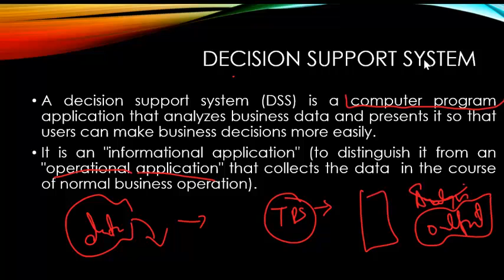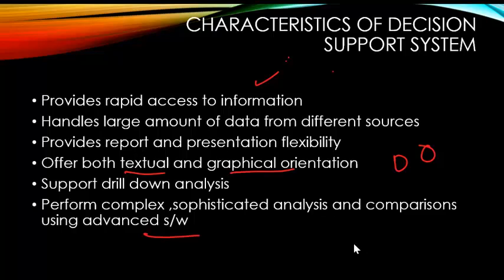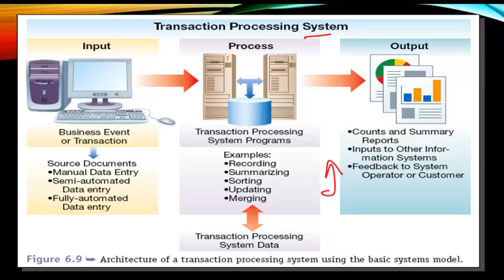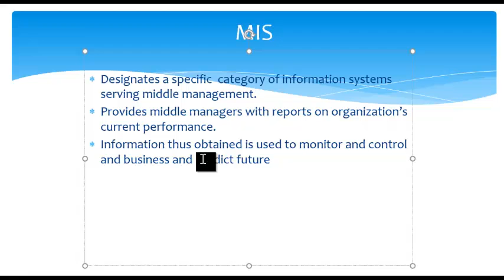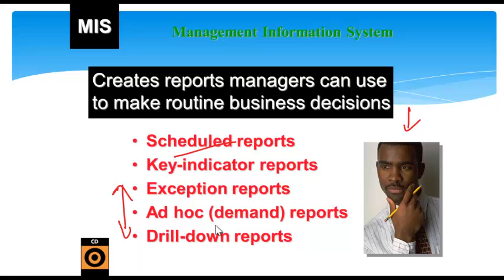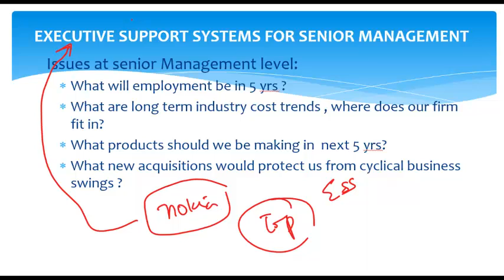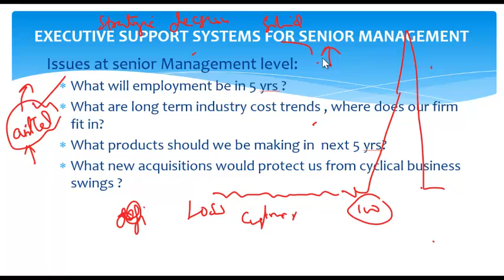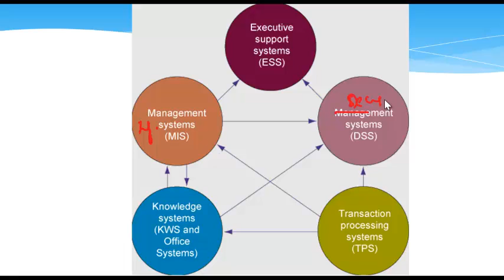Types of Information System Part 2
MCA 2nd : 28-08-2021